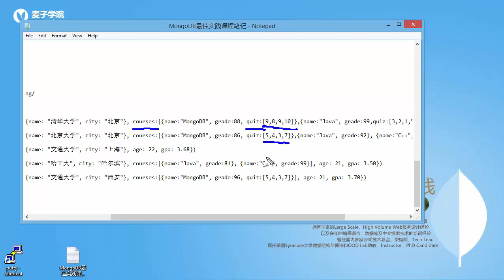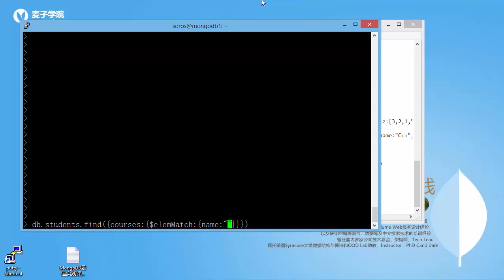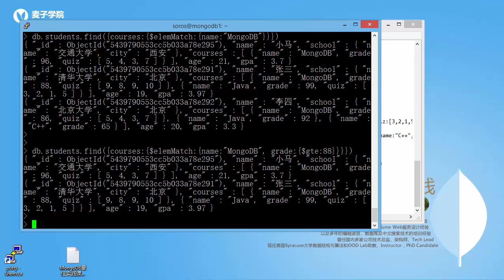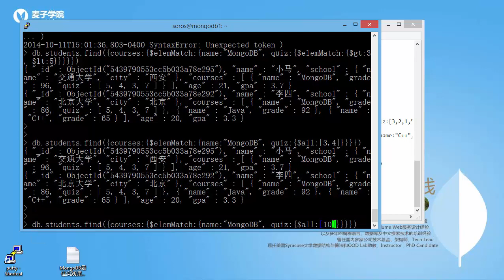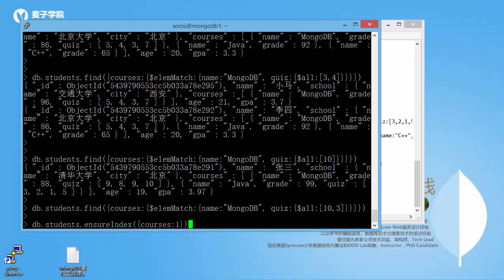Mongodb最佳实践13 数组内嵌对象的复合查询